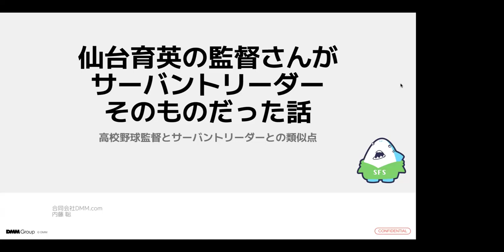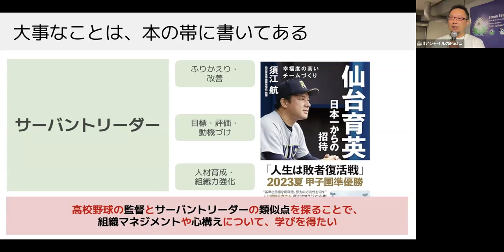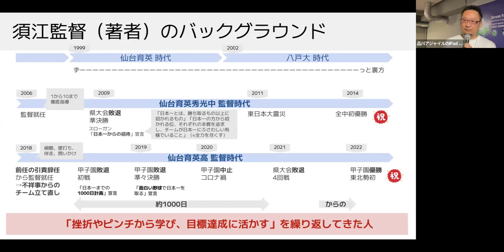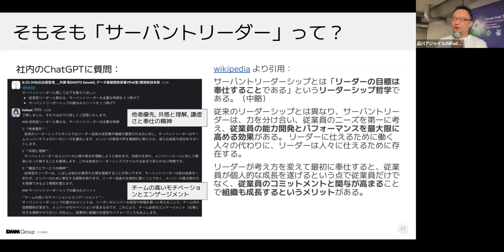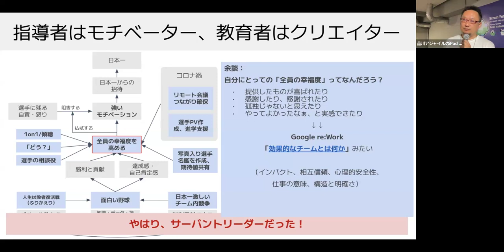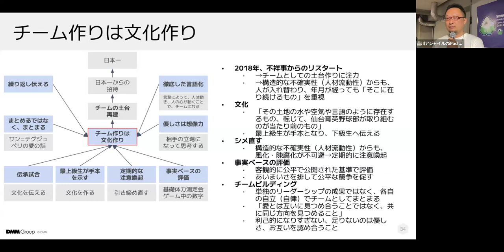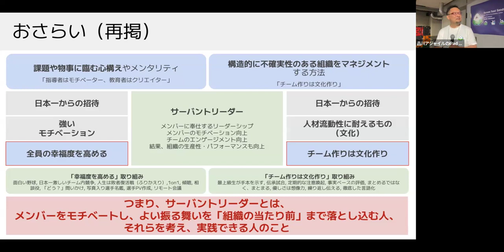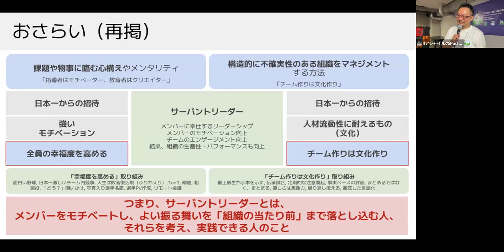仙台育英の監督さんがサーバントリーダーそのものだった話 - Satoshi Naito (naiban)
最近、とある本をチームで輪読していました。

当初あまり乗り気ではなかったものの、読み進めていくとすぐに「これはアジャイルやスクラムと言わないだけの、【本気のサーバントリーダーシップ本】だ！」と気づきました。

その本とは

【 仙台育英 日本一からの招待 幸福度の高いチームづくり 】

です。

この本では、著者である高校野球の監督が実践されている様々なノウハウが紹介されています。

それらの中から、

- 我々アジャイル実践者が自分たちの活動に応用・展開できる技術、特に、
  - 構造的に不確実性の高い組織をマネジメントする方法
  - もっと本質的な、課題や物事（書籍では高校野球）に臨む心構えやメンタリティ

といった事柄をご紹介したいです。

私が本にラインを引いた文言は数多くありますが、なかでも私がグッときた一文は【 チーム作りは文化作り 】というものです。

高校野球という三年間の有限制約からチームが入れ替わっていく中で、組織の文化を継承・向上していくことは並大抵のことではありません。

アジャイル実践者である我々は、良いチームが継続する価値を理解しています。

常に入れ替わる中で、良いチームを維持するフレームワークとしての文化作り、めちゃくちゃ気になりました。

そんな素晴らしい本をまずはシンプルに皆さんへご紹介したいです。

そして我々エンジニアでも、高校野球という【 非エンジニアリング世界からも多くのことを学べるんだ！ 】という気づきや感動を、仙台のみなさんとも共有したい！と考えています。

できれば、私が気づかなかった学びを、現地のみなさんと共有しあえたらすごく嬉しいです！

※ あ、私は高校野球どころか野球全般が素人です。野球そのものの話はあまりしないか最小限とする想定です。